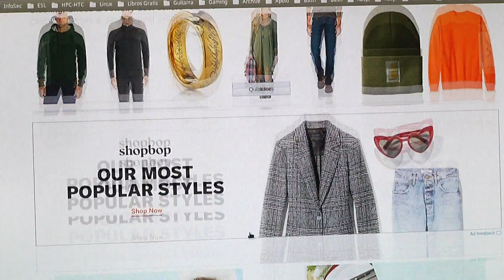Iniciativas ayudan a empresarios en la bolsa de valores de Colombia - Telemedellín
Ocho empresas han finalizado las campañas en A2censo, la plataforma de crowdfunding de la bolsa de valores de Colombia, luego de la evaluación que se hace previa para conocer la capacidad de responder por la deuda y conocer la propuesta de valor.